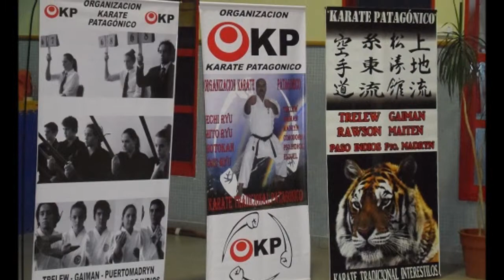Trailer Tour karate 2015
momentos del evento karate tradicional patagonico

By: Karlos Ingani
Trelew Chubut